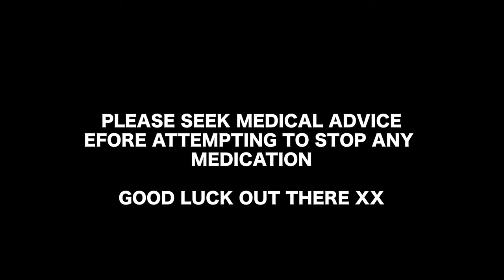How I Got Through Tramadol Withdrawal (And What I Wish I'd Done Differently)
As requested, here is a deep dive into the strategies that worked for me during withdrawal, and the things that didn't...

00:00 INTRO
05:07 RESTLESS LEGS
06:33 TAKING TIME OFF
08:25 DRINK PLENTY!
08:41 MINDFULNESS MEDITATION
11:03 EXERCISE
11:49 TIME OF YEAR
13:17 VITAMINS
13:49CBD OIL?
14:35 MY BIG MISTAKES
15:11  OVER THE COUNTER OPIOID REPLACEMENT
20:42 RECAP
25:30 WAS IT ALL WORTH IT?